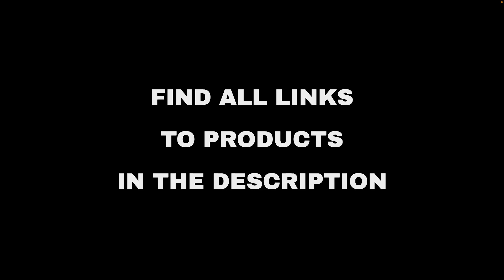Top 10 "Entertainment" deals on Amazon, today (2022-02-28)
⚠️ ATTENTION!
3. "Today" means 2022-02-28. Out of the day?

🛍 PRODUCTS AND LINKS
🔗 01 - Doctor Who: Complete Series 10 (DVD)...
🔗 02 - Selected Products from Music Entertainm...
🔗 03 - In Concert [Blu-ray]...
🔗 04 - Save on Doctor Who...
🔗 05 - Three Billboards Outside Ebbing, Missou...
🔗 06 - The Incredible Hulk [Blu-ray]...
🔗 07 - Suits: The Complete Series [DVD]...
🔗 08 - The Night They Came Home (Blu-Ray+CD)...
🔗 09 - The Gift of Love...
🔗 10 - Keepin' It Country - Live at Red Rocks...